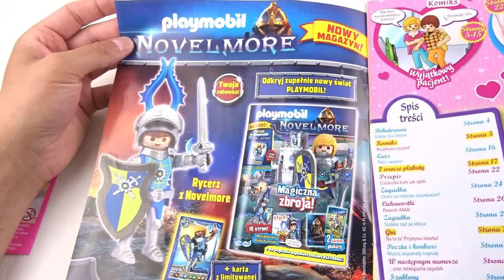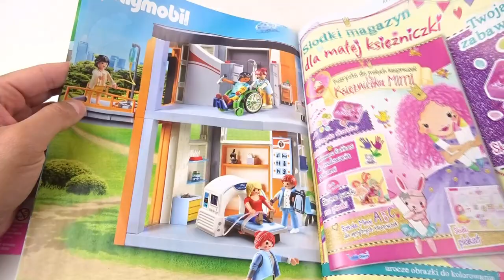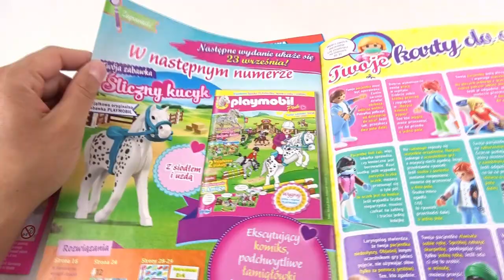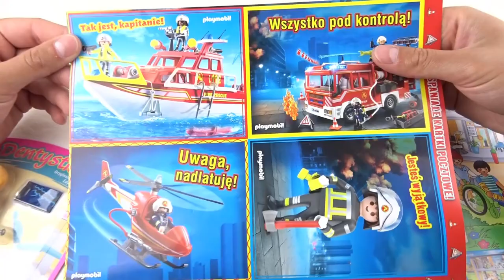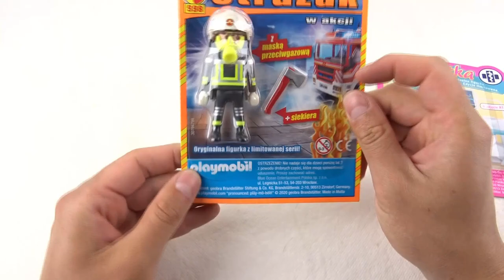Przygotowani na pandemię !!! MAGAZYNy PLAYMOBIL blue i pink nr 4/2o2o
Obydwa magazyny znajdziecie już w kioskach :)